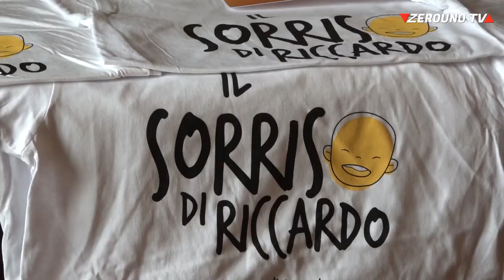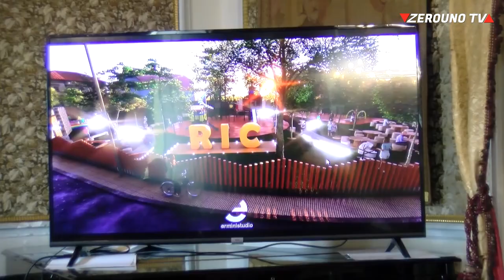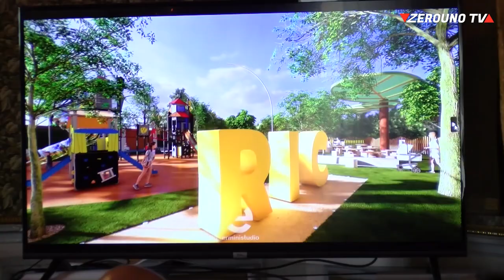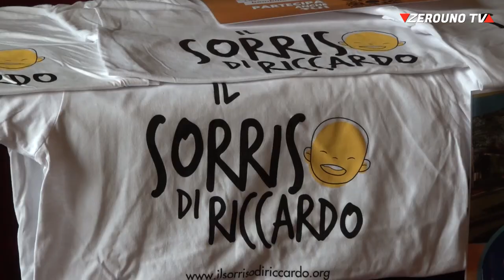Giarre, un parco per il sorriso di Riccardo e di tutti i bambini